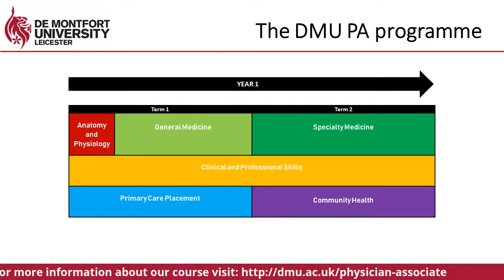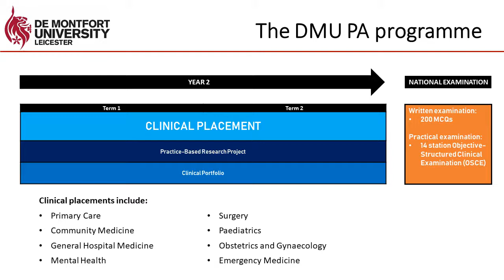Postgraduate Study in Physician Associate Studies at DMU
Hear from our academics for a course overview on our Physician Associate Studies. You will have the opportunity to find out more about the teaching, admissions process and answer any questions you may have.